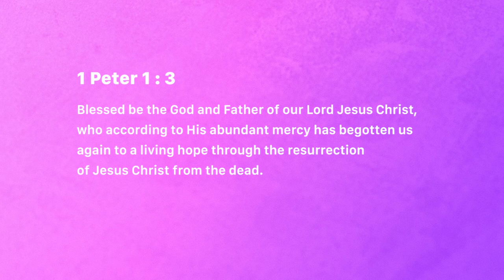What is my hope? - Jean George | Daily Devotion, August 14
Today's Devotional - “What is my hope?"

1 Peter 1:3
Blessed be the God and Father of our Lord Jesus Christ, who according to His abundant mercy has begotten us again to a living hope through the resurrection of Jesus Christ from the dead